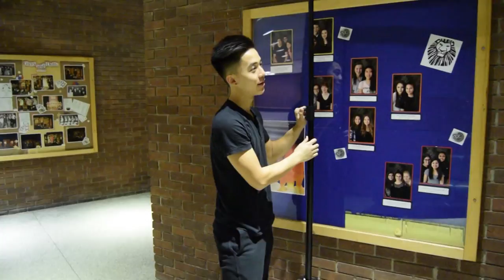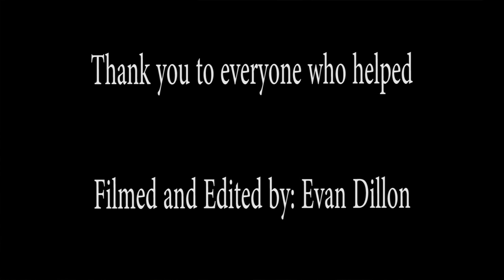Earl of March Yearbook 2016/2017 (BTS)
Buy a yearbook in the lower foyer during lunch! Personalized packages and Grad packages are available. Thank you for supporting High School initiatives!

Credit to the AMAZING mashup of Focus and My House (Ariana Grande and Flo Rida)!